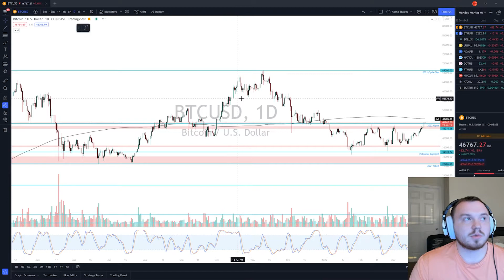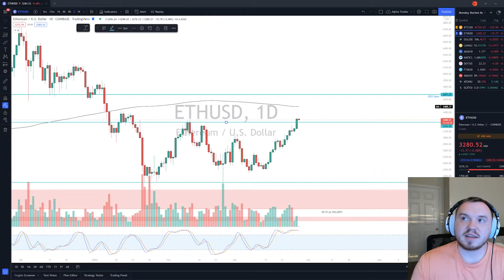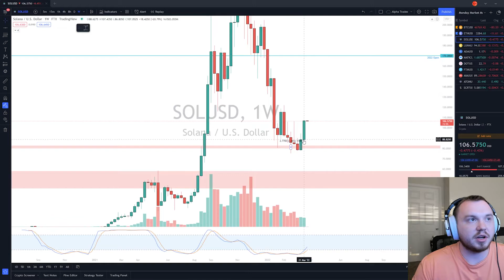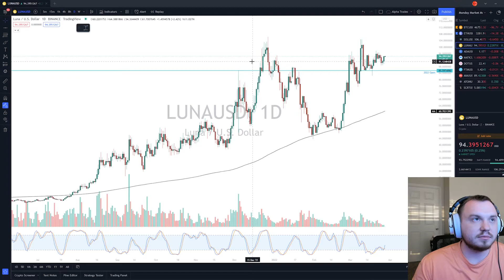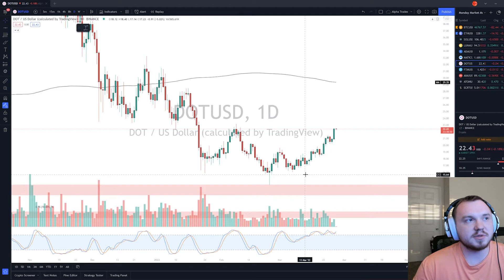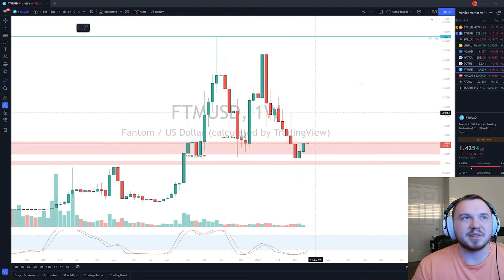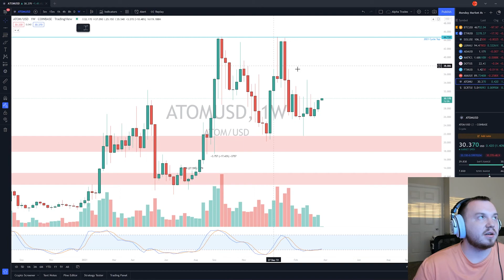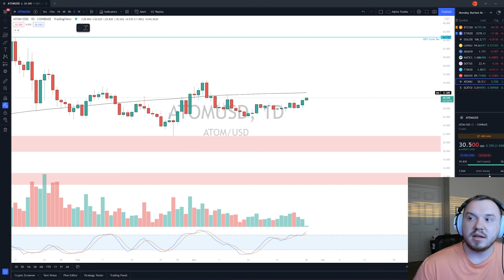Monday Market Moves: Will Bitcoin Hold?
Hello everyone! In todays video I am covering the charts for the past couple weeks!